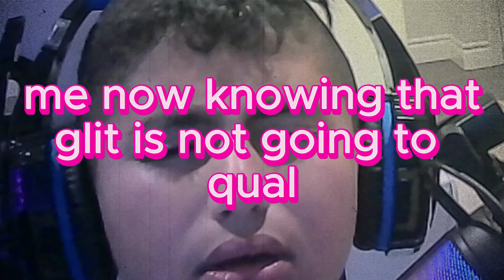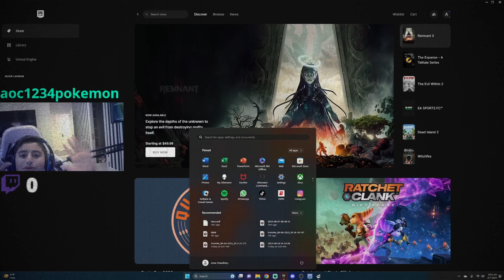"Fall Guys - The Ultimate Challenge"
Hi Guys!🎮 Welcome back to aocdaballergames! Today, we're diving into the colorful and chaotic world of Fall Guys for the very first time! 🌈 Expect a lot of laughs, epic fails, and surprising victories as we navigate through this wildly popular game. 🏆

🛎️ Your support helps our channel grow and allows us to continue bringing you content like this.